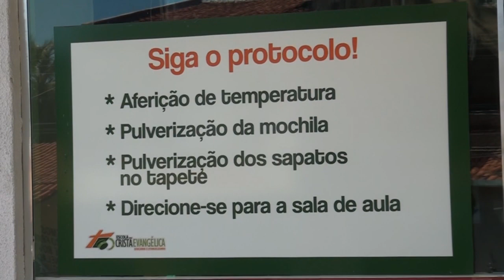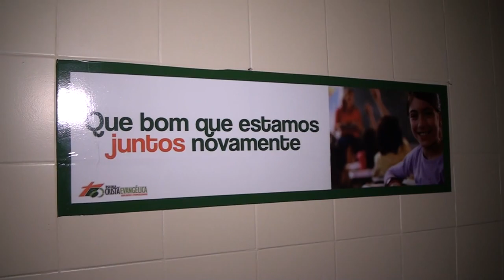APÓS 5 MESES PARALISADAS ESCOLAS PARTICULARES RETOMAM SUAS ATIVIDADES DE FORMA GRADATIVAMENTE